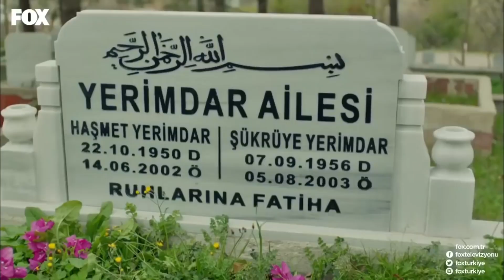Esin, Şevkat'in Aklını Başından Aldı - Şevkat Yerimdar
Esin, Şevkat için harika bir yemek hazırladı. KALBİ YERİNDEN ÇIKACAK

KÜNYE
SENARYO: EROL HIZARCI
YÖNETMEN: BÜLENT İŞBİLEN
YAPIMCI: HAYRİ ASLAN
YAPIM: LİMON FİLM
TÜR: KOMEDİ
KOORDİNATÖR: ŞULE PUSAT